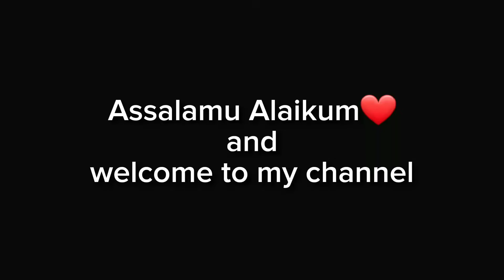2Easy School & college Hijab Tutorial || School hijab tutorial 2023 || Hm hijab tutorial❤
hey assalamualaikum
it's me hm hijab tutorial 🌺